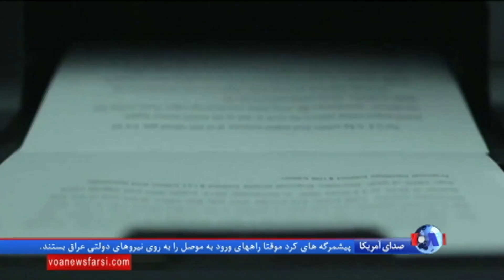نگاهی به سابقه شکل گیری اتحادیه‌های کارگری در آمریکا؛ روزهای سخت مبارزه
اتحادیه های کارگری در ایالات متحده آمریکا در اواخر قرن نوزدهم شکل گرفت. این اتحادیه ها با هدف حمایت قشر کارگر در قبال سوء استفاده های کاری همچون، کارهای بدون مزد و شرایط کاری ناامن ایجاد شدند.